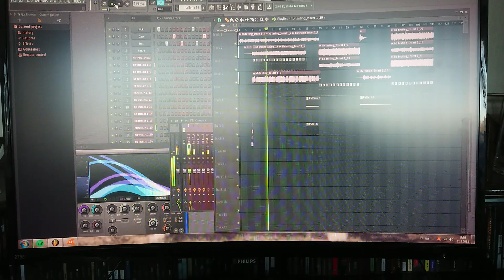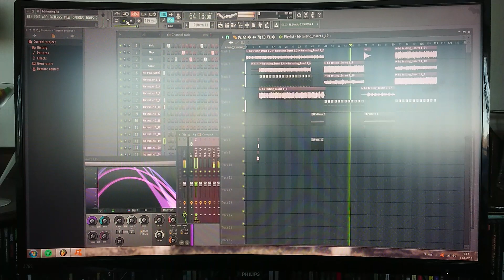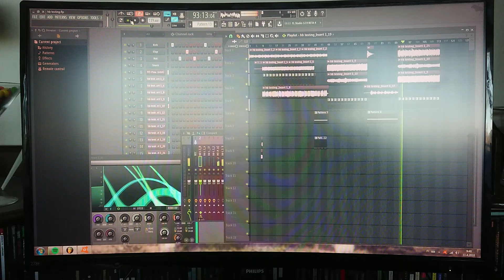Djent on FL studio with old pc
hey it works